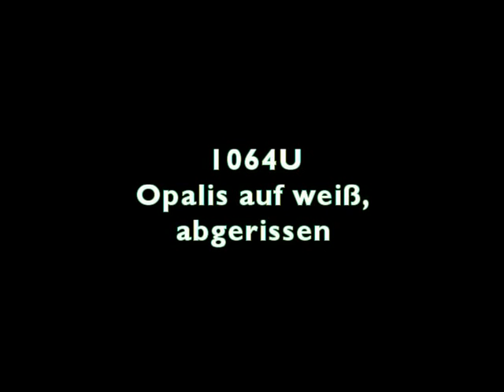1064U-opalis auf weiß-abgerissen.mpg